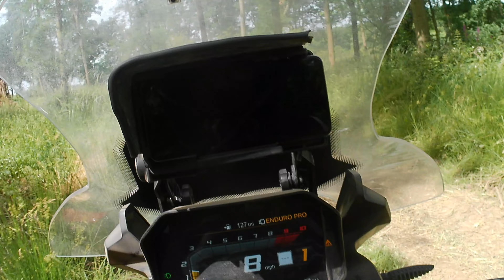ABR Festival 2024 Bridgestone Trail with Expert Sections